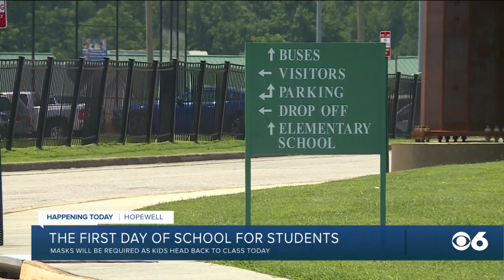Hopewell students return to school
Students in Hopewell return to school Monday with some new mask guidelines in place.